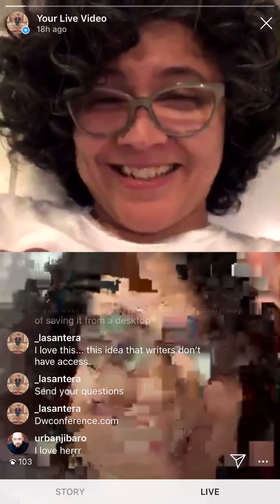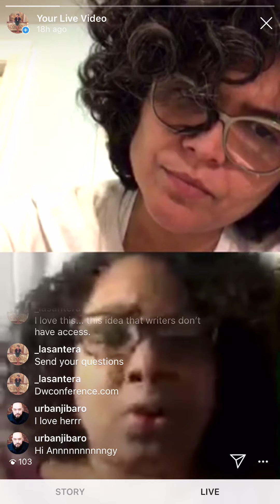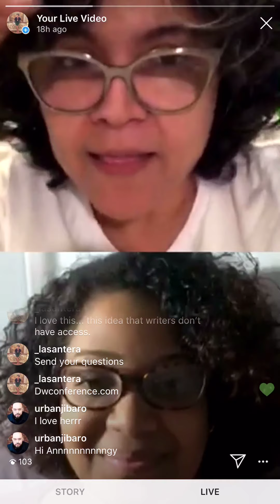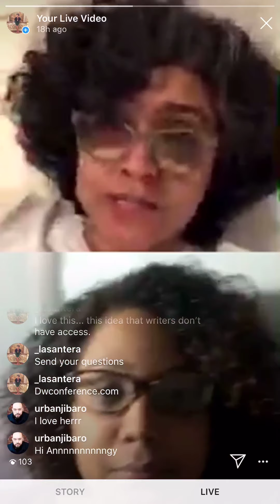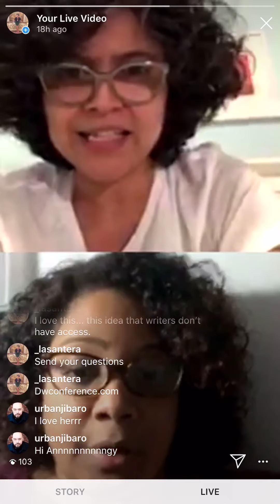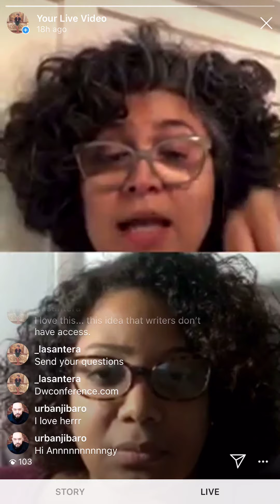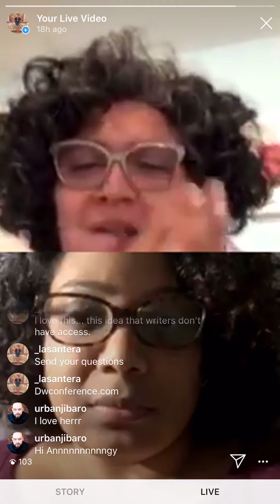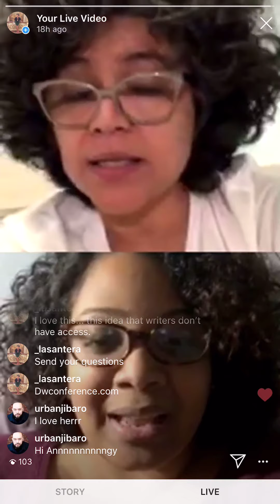Conversation with the Founder of the Dominican Writers Conference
For those of you who missed the IG live, here are some answers to your questions about writing conferences, manuscript reviews, and knowing your worth as a writer.